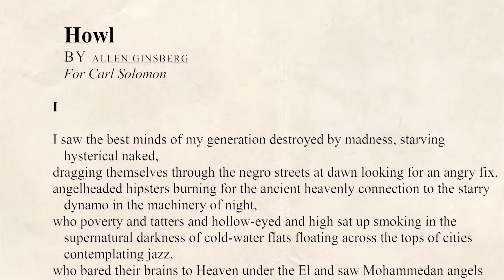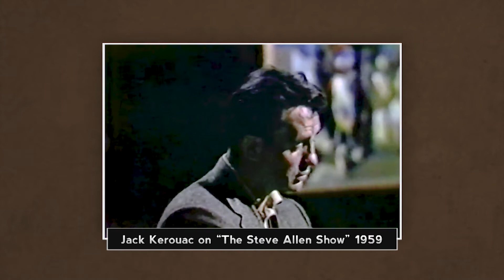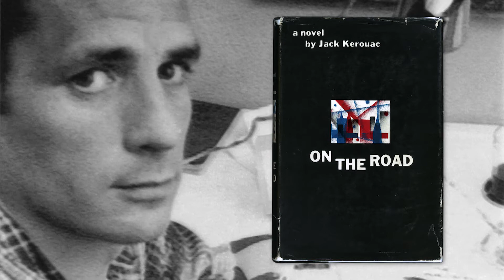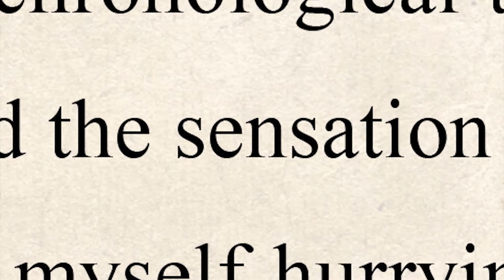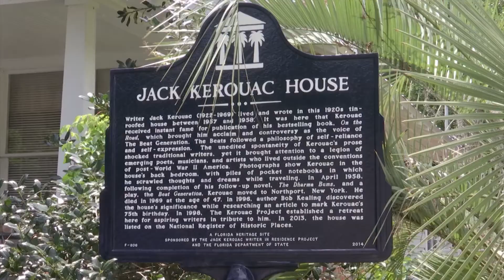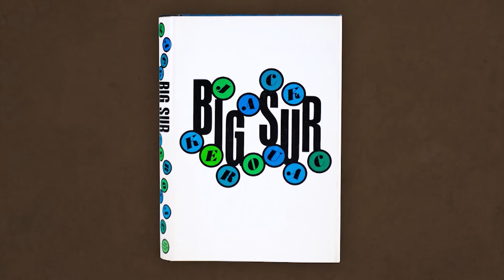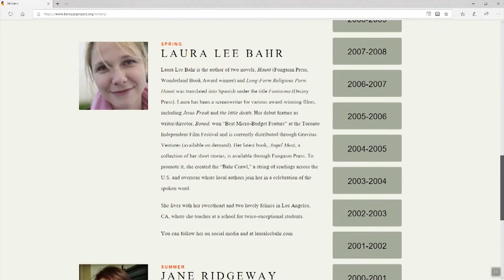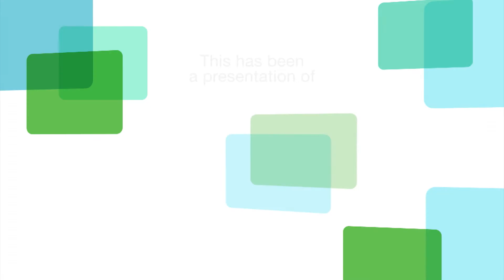Florida Frontiers TV - Episode 25 - Jack Kerouac in Florida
Beat Generation writer Jack Kerouac spent some of his most productive years in Florida. His Orlando home is the site of a writers-in-residence program.